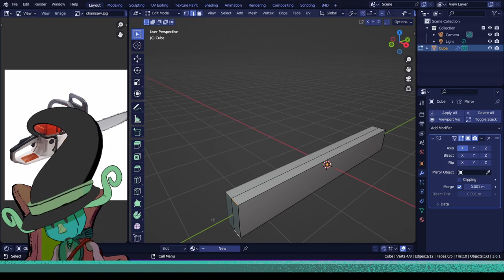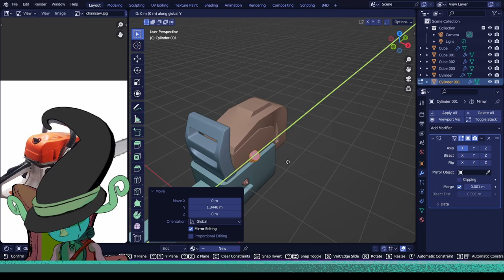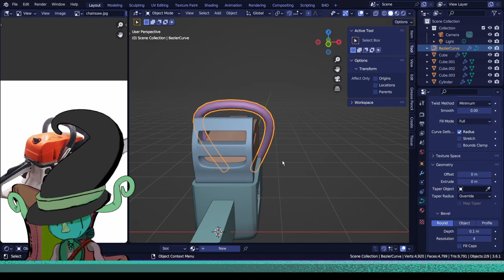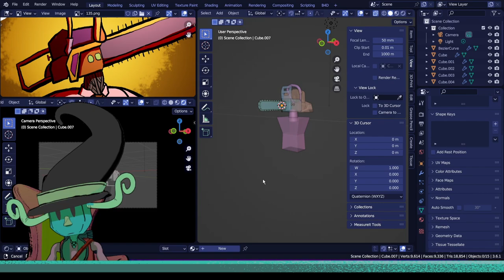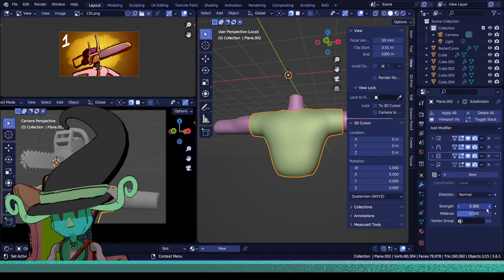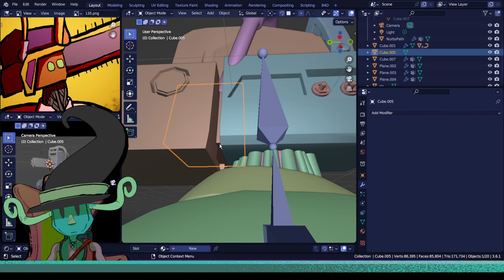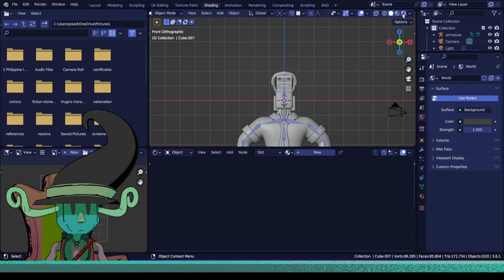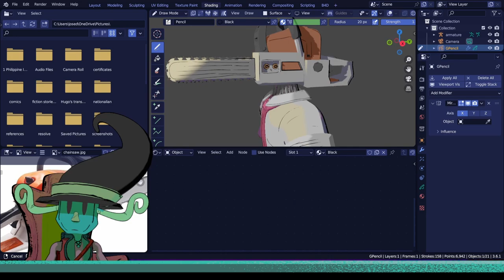Making a CHAINSAW (Man?) in Blender! (Timelapse)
Some Wizard Notes:
1. I was originally supposed to make a chainsaw, but I figured that it would be fun to make Denji instead.
3. Music in this timelapse is made by me using LMMS.

Timestamps:
00:00 - Final Render
00:24 - Modelling the Chainsaw
05:30 - Modelling the Man
08:08 - Rigging
08:55 - Adding Materials / Toon shaders
9:52 - Adding Grease pencil / Adding Outlines
11:30 - Final Render (Again)